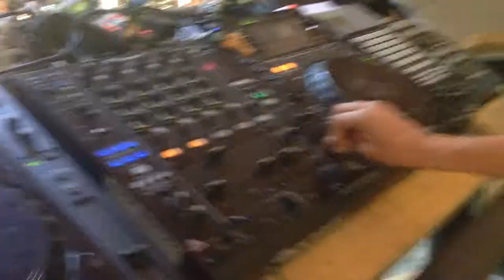DJ Felipe Linares at Fractalfest 2015